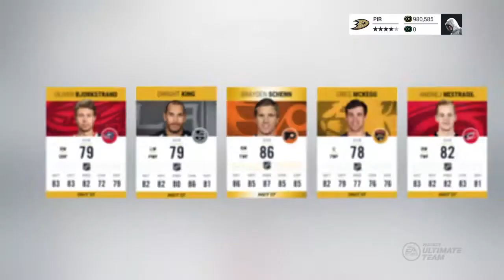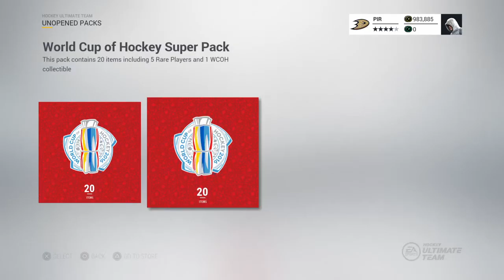NHL™ 17 - Jumbo 100k WCOH Packs